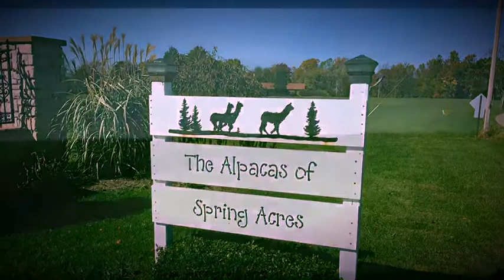A Drone Visits the alpaca farm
The Alpacas of Spring Acres is an alpaca farm that offers shopping, education, accommodations and many opportunities to experience and enjoy the wonderful world of alpacas.